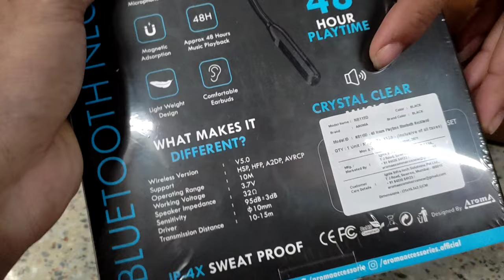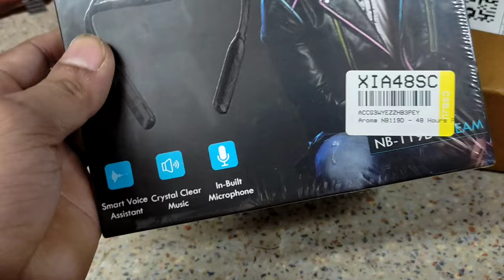Aroma NB119D Bluetooth | Aroma NB119D Bluetooth sound Quality good | Aroma NB119D full review video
Aroma NB119D Bluetooth sound test, Aroma NB119D unboxing video, Aroma NB119D full review, Aroma NB119D kitna ka hai, flipkart amazon low prices Bluetooth With Mic:Yes  Bluetooth version: 5.0
Wireless range: 10 mattery life: 48 hr | Charging time: 3 hours by RR tach